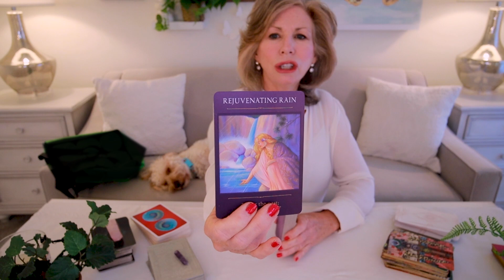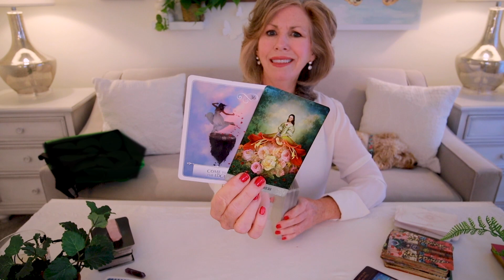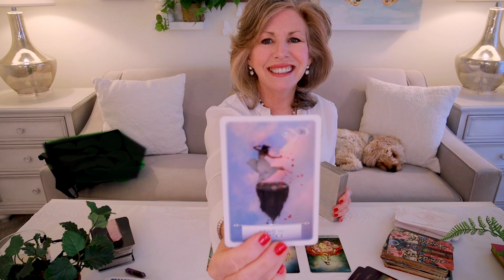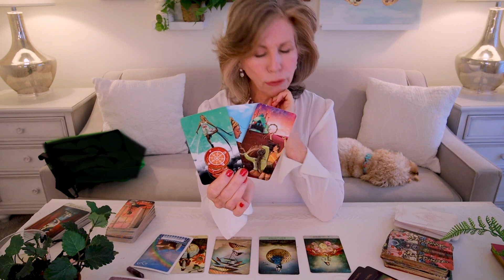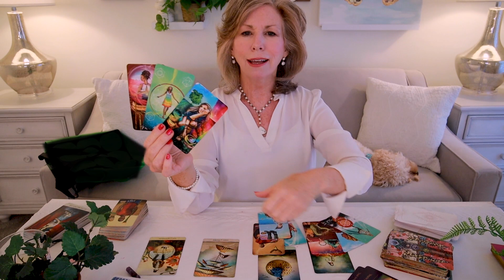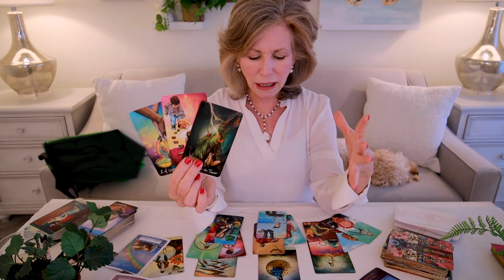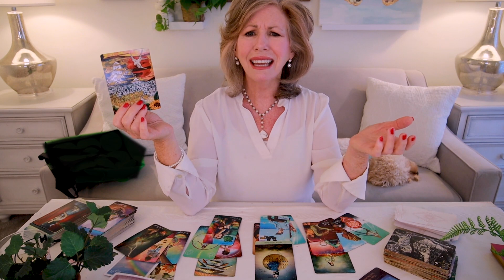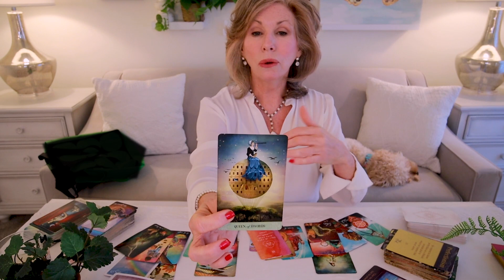CAPRICORN WEEKLY - "Get Clear About What You Want, Capricorn! AND What You DON'T Want!" Oct 18-24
Capricorn - It's time to decide what you truly want in life ... and what you don't want!  It's time to put your energy ONLY into what you want ... and cut out everything else!  This is your Weekly Tarot Reading for October 18-24, 2021.